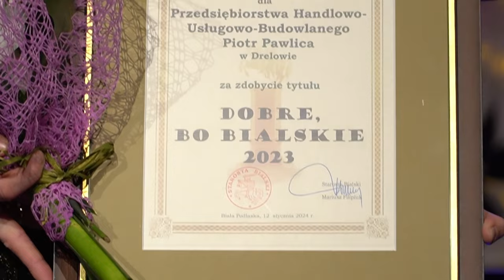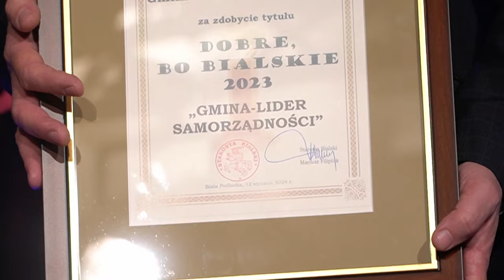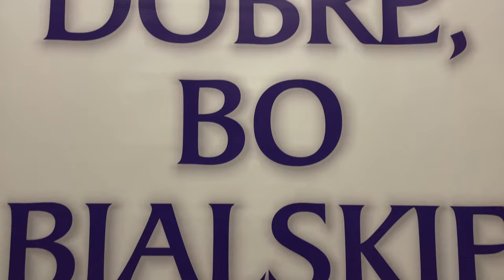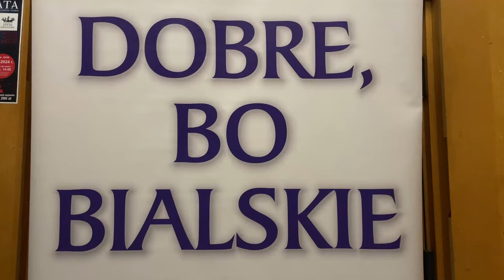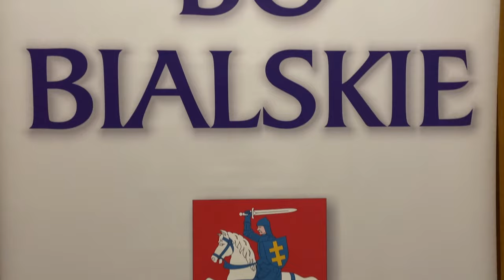„Dobre, bo bialskie” edycja 2024 | Radio Biper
Starosta Bialski - Powiat Bialski przyznali statuetki najlepszym firmom i instytucjom za rok 2023.